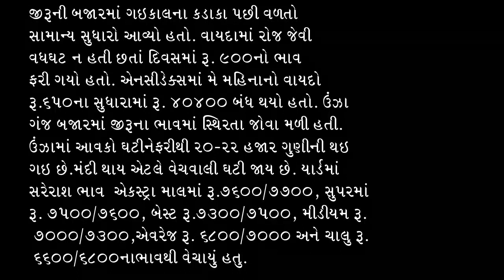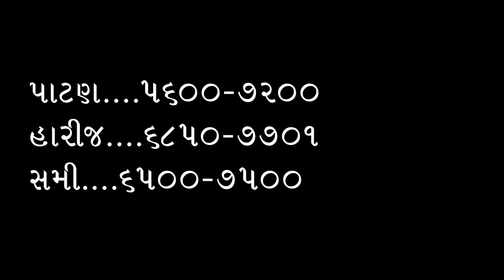જીરૂમાં જોરદાર ઉછાળો, જીરૂમાં ઐતિહાસિક તેજી, અણધારી તેજી, જીરૂ ખૂબ તેજ દેખાય છે, 18-4-23